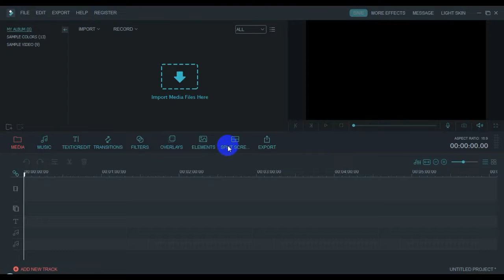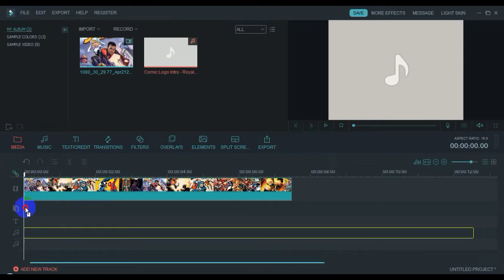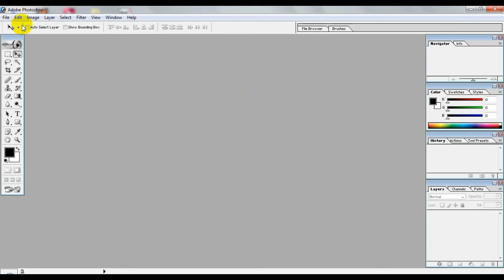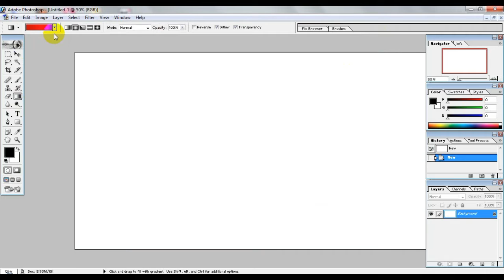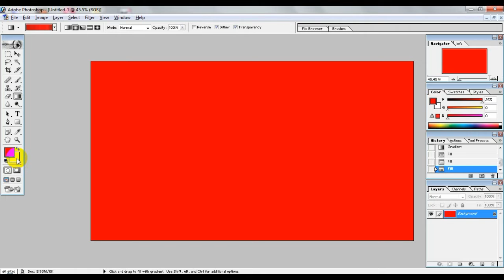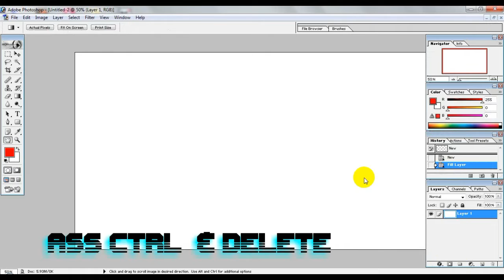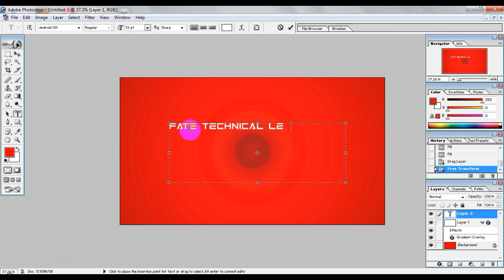Marvel Make After effect Intro in Filmora 7 1 1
Make After effect Intro in Filmora 7 1 1
how to make intro like marvel studios in android
how to make intro like marvel studios

My All Video Is Real I`m Not Upload Wrong Video in My Channel. I`m Not Use For Other You Tuber`s. I`m very Differ. After All I am Upload My Owen Video In My Channel. I Hope Every Body Like My comment In My Video`s.